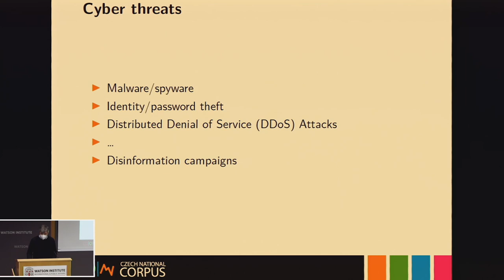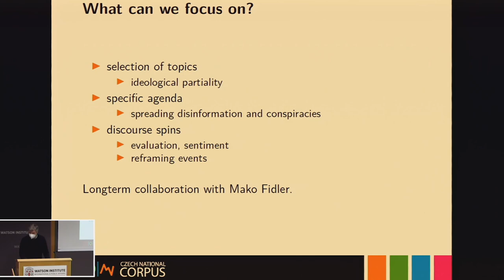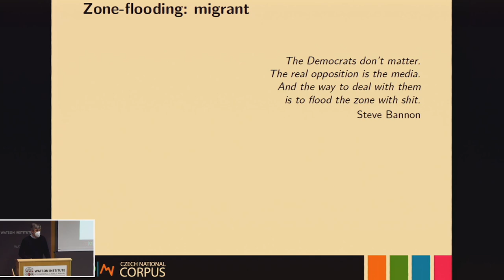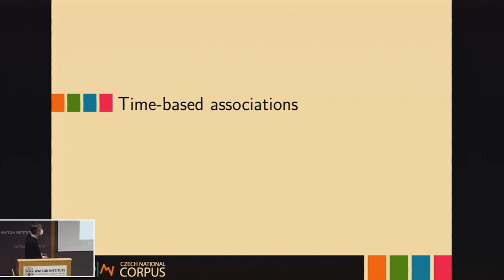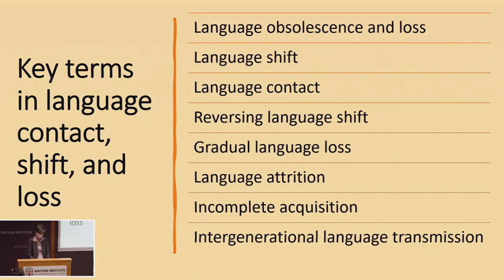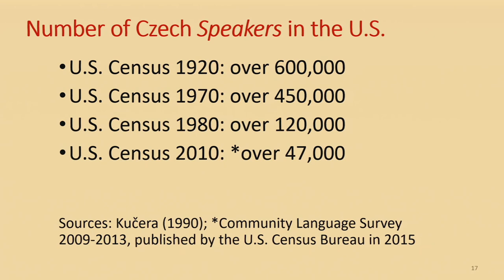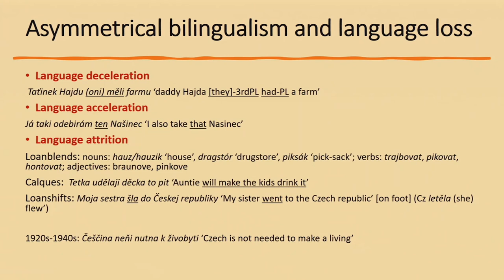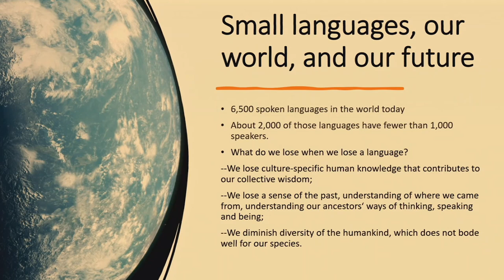Identity Threat and Cyber Security: Czech Language and Identity in the Globalizing World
Disinformation in the Czech cyber space

Chaos in the current world is increasingly induced by soft methods, including dissemination of “alternative” framing of events. The Czech Republic is one of the hotspots of such disinformation. Prof. Cvrček’s talk will demonstrate that use of words and concepts instead of bullets can only be objectively studied by means of large databases of texts (language corpora) and with the help of modern statistical and computational methods.

Lida Cope, East Carolina University

Prof. Cope addresses language shift and loss in the Czech diaspora spanning Europe, Russia, and the Americas. Focusing on the relationship between language and identity, she then draws on the data from historically Czech Moravian communities in Texas to discuss the effects of asymmetrical bilingualism and language loss on the construction of identity, finally to offer some observations on the fast-paced disappearance of the world’s indigenous and minority languages threatening an irrecoverable loss to diversity in today’s globalizing world.

Professor Ivan Arreguin-Toft, Watson Institute for International and Public Affairs

Lida Cope is Professor of applied linguistics and sociolinguistics in the Department of English at East Carolina University in Greenville, North Carolina. Dr. Cope’s areas of expertise include first language attrition, language contact and diaspora, and language documentation. Her research examines the questions of language, culture, and identity in historically Czech Moravian communities in Texas. She directs the Texas Czech Legacy Project, aimed at documenting the unique Texas Czech dialect. Her recent publications include Language loss: Czech in the diaspora (with Robert Dittmann of Charles University, BRILL 2020) and Taking Stock and Looking Forward: Documenting a diasporic variety of Czech in Texas (forthcoming in Naše řeč [Our Language]).

Václav Cvrček is Associate Professor at the Institute of the Czech National Corpus, Charles University in Prague, Czech Republic. He focuses on corpus linguistics, quantitative analysis of language and corpus-based discourse analysis. Dr. Cvrček’s main interests involve corpus-based and corpus-driven methodologies, descriptive grammar of Czech and language variation. He is the leading author of the first corpus-based grammar of Czech (published in 2010) and together with Masako Fidler (Brown U) edited in 2018 a volume on using inflection in discourse and language studies (Taming the corpus: From Inflection and Lexis to Interpretation).

Supported by the Czech Foreign Ministry and the Brown-Charles University Memorandum of Understanding.